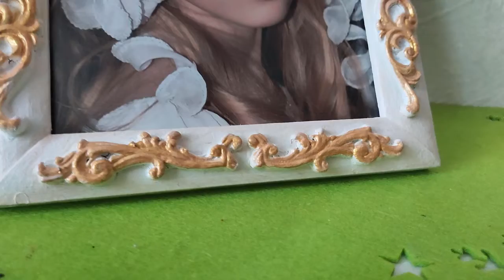Как переделать фоторамку. Не выбрасывайте старые вещи! DIY/рукоделие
С вами DIY/рукоделие. В видео буду переделывать фоторамку. Буду использовать массу для лепки, молды, и старую фоторамку. В такую рамку отлично вставить фотографию родных и близких. Такая  рамка хорошо украсит интерьер вашего дома.
✔На джут и поддержку канала: !!!БЛАГОДАРЮ!!!